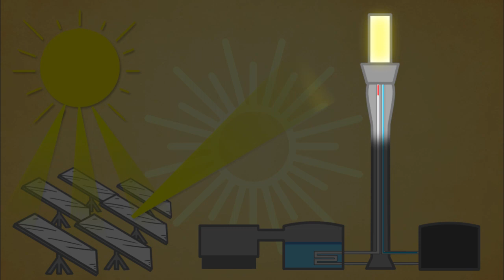الطاقة الشمسية - Solar Energy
فيلم عن استغلال الطاقة الشمسية من إنتاج معرض مشكاة التفاعلي للطاقة الذرية والمتجددة.